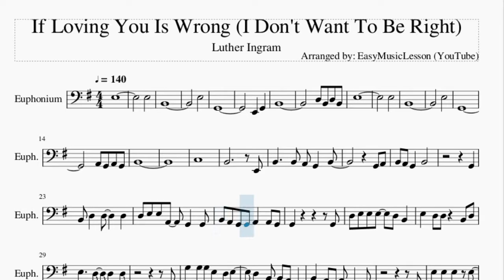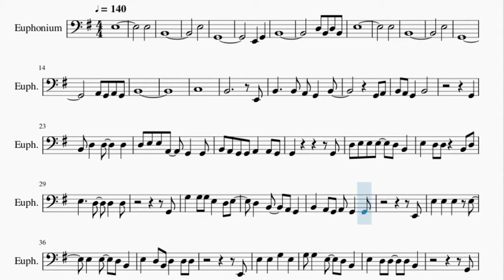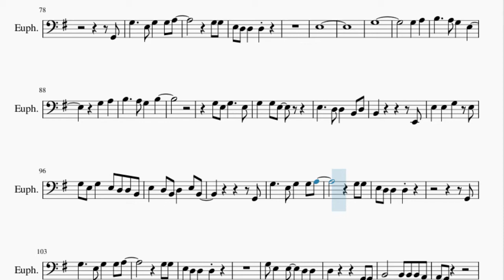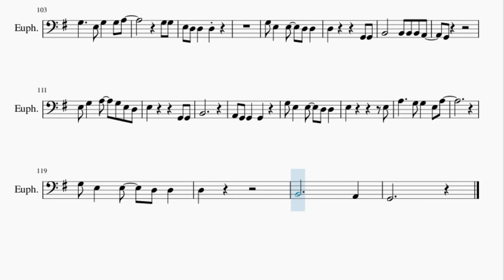Euphonium Sheet Music: How to play If Loving You Is Wrong (I Don't Want To Be Right)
Here is a sheet music/tab video on the song If Loving You Is Wrong (I Don't Want To Be Right) by Luther Ingram on the euphonium. A euphonium sheet music arrangement which is transposed to notes that are easily played by euphonium, for the song If Loving You Is Wrong (I Don't Want To Be Right) by Luther Ingram.

EasyMusicLesson2 teaches you to play the your favorite instrument, through well-arranged sheet music so that you too can learn how to play If Loving You Is Wrong (I Don't Want To Be Right) by Luther Ingram on the euphonium as fast as you can. A euphonium sheet music with backing tracks to help your play the song better.

Chords of Euphonium arrangement:
E Min   D Maj   C Maj   A Min   B Min   C Maj   B Min   E Min
D Maj   C Maj   A Min   B Min   A Min   B Min   C Maj   B Dom 7
D Maj   C Maj   A Min   B Min   C Maj   B Min   A Min   E Min
A Min   E Min   C Maj   E Min   C Maj   E Min   E Min   D Maj
C Maj   A Min   B Min   C Maj   B Min   E Min   D Maj   C Maj
A Min   B Min   C Maj   B Min   A Min   E Min   A Min   E Min
C Maj   E Min   C Maj   E Min   E Min   D Maj   C Maj   A Min
B Min   C Maj   B Min   A Min   E Min   A Min   E Min   C Maj
E Min   C Maj   E Min   E Min   C Maj   E Min   C Maj   E Min

Melody notes of Euphonium:
E3
E3
B2
E3
G2
E2   G2
B2
D3 B2 D3 B2
E3
E3
B2
E3
G2
A2 G2 A2 G2
B2
C3
B2           E2
B2     B2 A2 G2   B2
G2 A2
B2 A2 G2   B2
G2
B2 D3   D3     D3
D3 E3 E3 A2   G2   G2
B2 A2 G2 G2 A2   A2 G2
G2           G2
D3 E3 E3 E3   D3 B2
E3   D3 D3   B2 D3
E3     D3   D3   D3
G2
G3   G3 G3 E3   D3 E3
D3   B2   A2 G2
B2   A2 G2 A2 G2   G2
E2
E3   D3 B2 D3   D3 D3
E2
E3   E3   G3   E3
G3 G3   E3   D3 B2
E3   D3 D3   D3 B2
G2
G3     E3 G3   G3 A3
G3 G3
G2
G3 G3
A2 B2
B2 B2   B2   G2 B2
B2
B2 D3 B2 D3   D3 E3
D3 D3 B2 A2 G2   G2
B2   A2 A2   G2   G2
G2
E3   E3   E3   B2
E3   E3     B2 D3
E3 D3 D3   D3   B2 D3
G3
G3 G3 G3   E3   D3
E3   B2   A2 G2   E2
B2   A2   B2 G2   G2
E2
B2           E2
G3 E3 G3   E3 D3 D3 B2
E3   D3 B2 D3   E3 B2
G2
G3 G3
G2
G3 G3
E3
G3
G3   A3
B3     A3 G3   E3
G3   A3
B2           E2
G2
G3 G3
G2
G3 G3
G2
E3 G3   A3   G3 E3 D3
E3         G2 G2
B2
E3           E3
A3     G3 G3   E3 A3
G3 E3   E3   D3 D3
D3
B2           A2
G2